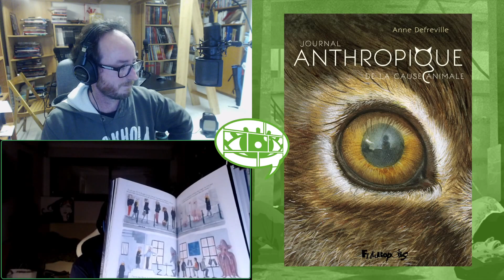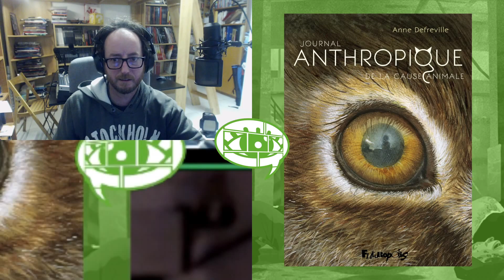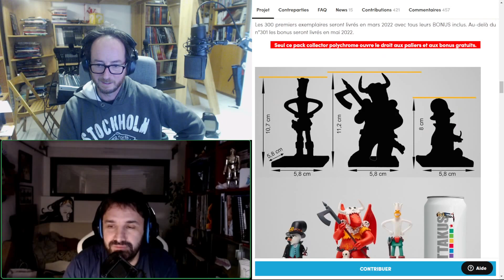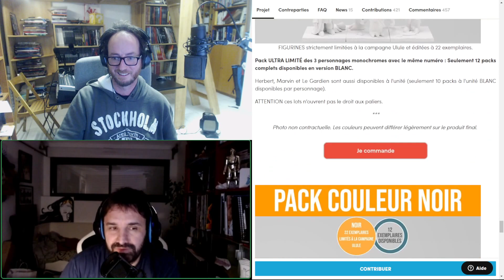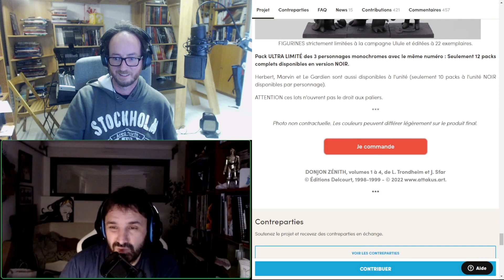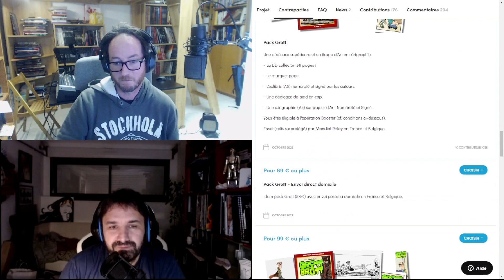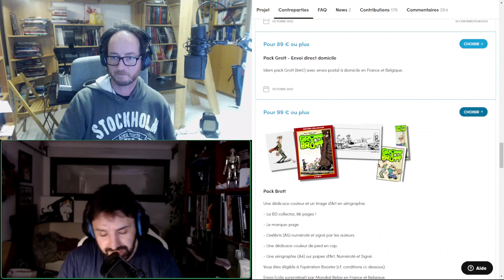Le One Eye Club 227 : Donner des Sous c'est être Bien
Chroniques
[02:33] Journal Anthropique de la Cause Animale (Anne Defréville)
[11:41] Chihuahua n°1 (Lewis Trondheim, Nob, Obion, Pascal Jousselin)
[19:24] Gung-Ho n°5 (Benjamin Von Eckartsberg, Thomas Von Kummant)

Crowdfunding
[30:42] Figurines Donjon
[34:17] Grott & Brott